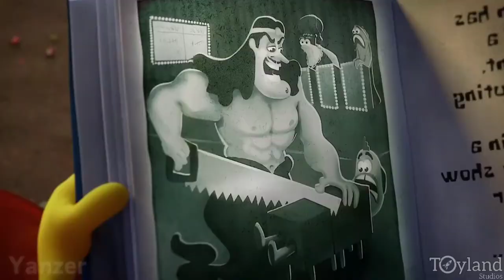Can't Live Without You (SpongeBob (AI) (FT. Owl City)) The SpongeBob Movie AMV - Toyland Studios™